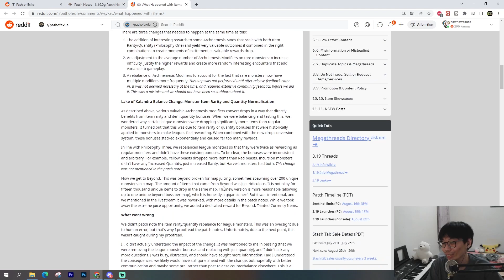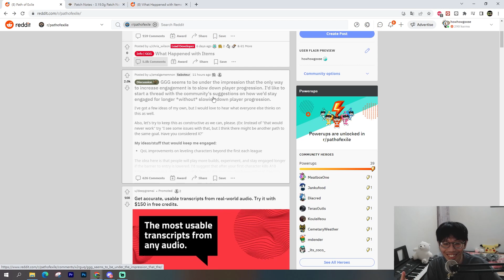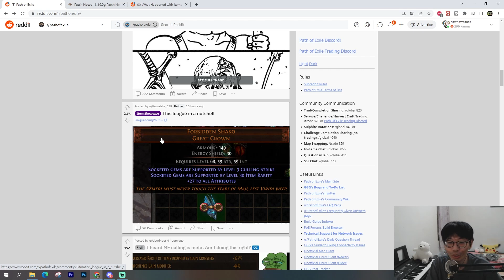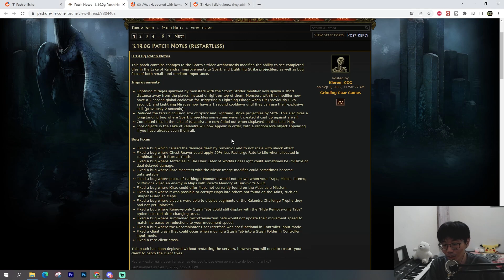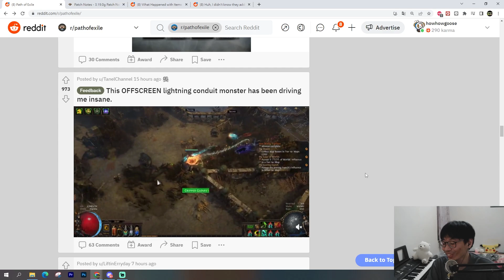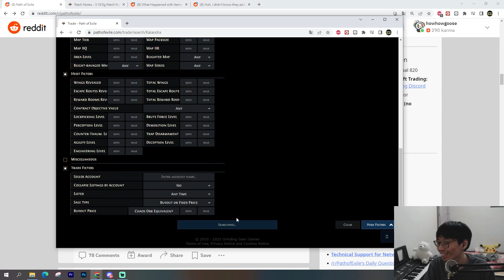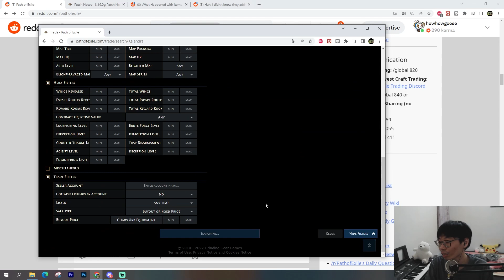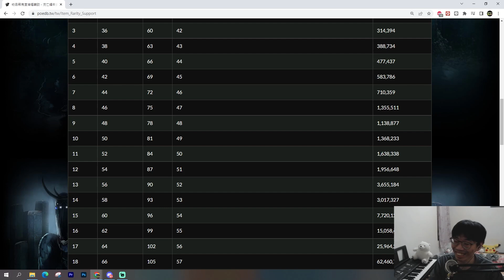【POE3.19卡蘭德之湖】這東西竟然值一鏡!? MF打寶師出現後 Reddit出現各式調侃!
這頭盔越看越好玩!